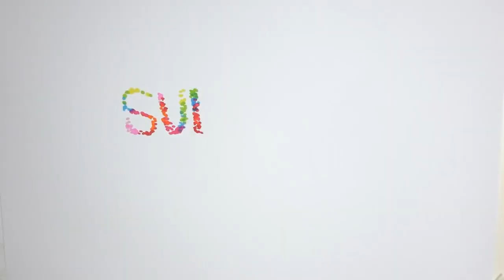✅ Kate Middleton et William forcés de faire chambres séparées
✍ Longtemps privés d'événements officiels en raison de la crise sanitaire, voilà Kate Middleton et le prince William de nouveau sur les rails.  Ce dimanche 6 décembre, le duc et la duchesse de Cambridge ont embarqué à bord du prestigieux Train royal pour un périple de trois jours et 2000 kilomètres à travers la Grande-Bretagne.  Un voyage tout sauf romantique contrairement à ce que pourrait laisser penser la vision de cette locomotive historique qui évoque tout de suite l'Orient Express et autres anciens trains de légende.  .Durant leur tournée royale, Kate et William se voient en effet obligés de faire chambre à part ou tout du moins lits séparés.  Car si le Train royal est composé de neuf voitures luxueusement aménagées, il n'offre pas de chambre maritale.  Selon Vanity Fair, le couple doit dormir dans des compartiments séparés, chacun dans son petit lit une place.  Le site du magazine People, qui dévoile des photos de l'intérieur de la locomotive centenaire, précise que la suite dans  ...